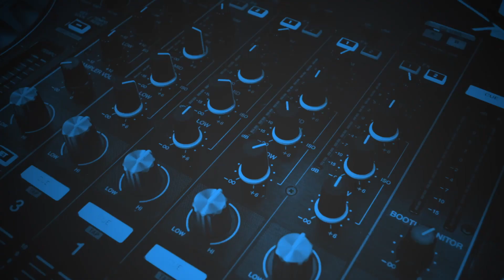Premijera - Izvan zakona - Na kiši plešem